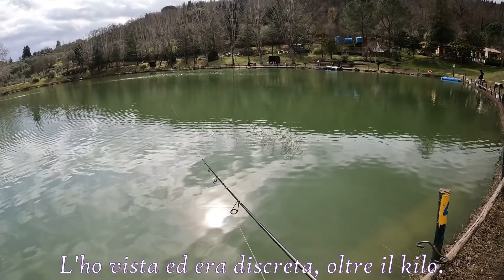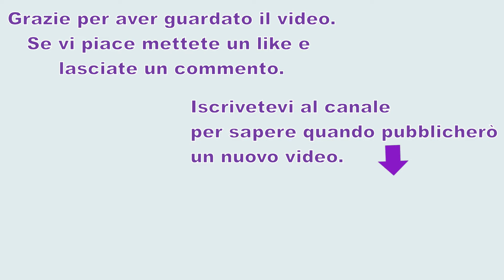Laghetto trote Atto finale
Un altro sabato (l'ultimo?) passato in laghetto in attesa dell'arrivo ormai imminente di temperature più miti per tornare a Bass e Cavedani.
Inizio interessante con due bei pesci slamati purtroppo, poi arriva il botto finale.

Come sempre, mettete un like e lasciate un commento se vi è piaciuto.

Canna per spoon: Mavllos DELICACY 0,6-8 g UL  - Solid Tip
Mulinello: SeaKnight Treant III 1000 1:5.0
Filo in bobina: Seaknight NANO x4 0,08 mm
Terminale: Fluorocarbon Soflex FC 0.20

Canna usata con gomme: Majorcraft Firstcast Ajing tubular 0.8-10 g. 1-6 lb
Mulinello: Daiwa Legalis LT 2500
Filo in bobina: Shimano kairiki x8 0.06 mm
Terminale: Fluorocarbon P-Line FC 0.16